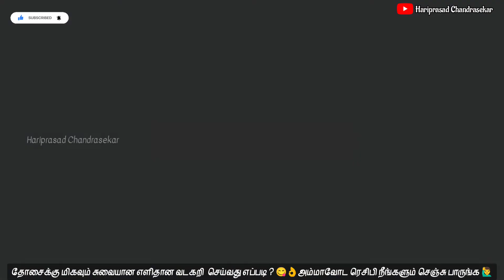தோசைக்கு மிகவும் சுவையான எளிதான வடகறி செய்வது எப்படி?😋👌அம்மாவோட ரெசிபி நீங்களும் செஞ்சு பாருங்க🙋‍♂️